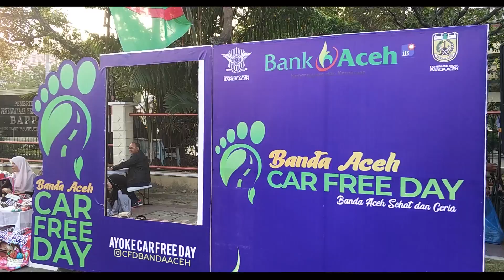VLOG #1 BANDA ACEH CAR FREEDAY - present to Bank Aceh